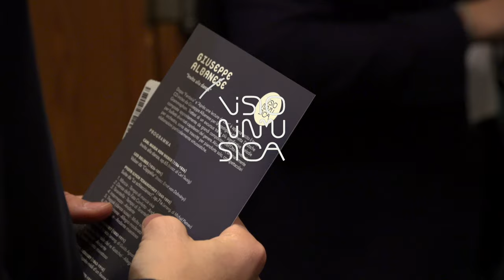Giuseppe Albanese @ Visioninmusica 2020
GIUSEPPE ALBANESE “Invito alla danza”
venerdì 7 febbraio 2020, Auditorium Gazzoli - Terni

GIUSEPPE ALBANESE, pianoforte

brani eseguiti:
00:00 Delibes: Coppélia - Valse (Transcr. Dohnányi)
06:20 Tchaikovsky: The Nutcracker (Suite), Op. 71a, TH. 35 - 7. Pas de deux (Arr. M. Pletnev)
12:04 Ravel: La valse, M. 72

direzione artistica:
Silvia Alunni

intervista:
Claudia Timpani

riprese video:
Greca Campus, Lorenzo Bernardini

montaggio video:
Greca Campus

riprese e mix audio:
Paolo Chiari

produzione video:
Associazione Visioninmusica